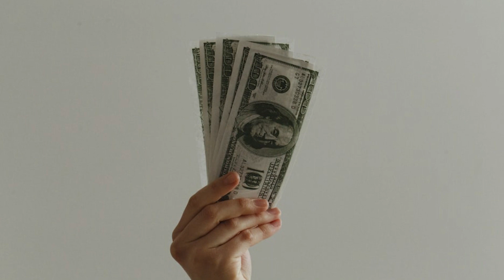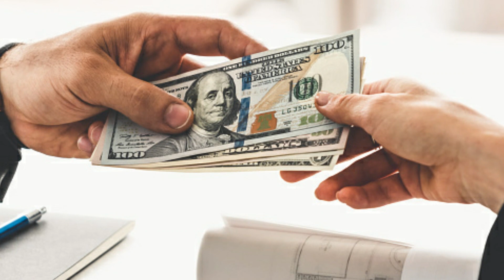ఒక్క రూపాయి ఖర్చు లేకుండా ఇంట్లో కూర్చుని కేవలం 4 గంటలు పని చేస్తే చాలు నెలకి 45 వేల జీతం